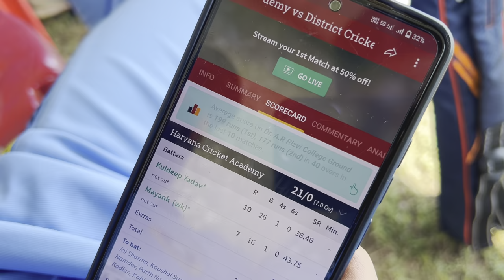Ankit kumar playing Quarter final match in PRAYAGRAJ 😍 || Road to Final of RIZVI CUP 🔥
Ankit Kumar playing quarter final match in Prayagraj 😍 || 2,00,000 cash prize 💸 || Road to final of RIZVI CUP 🔥

.. hey guys so this is my new video I hope you will love video🎥❤ Toh dosto Iss video me mene apna pure day ka vlog shoot kara hai ❤️ enjoy watching the video🔥 stay tuned for more amazing videos 🎥 DON'T FORGET TO SUBSCRIBE TO MY YOUTUBE CHANNEL. AND HIT THE BELL ICON TO GET NOTIFICATIONS🔔 LIKE👍 • SHARE🔁 • COMMENT💭